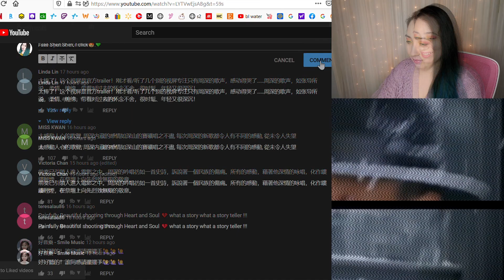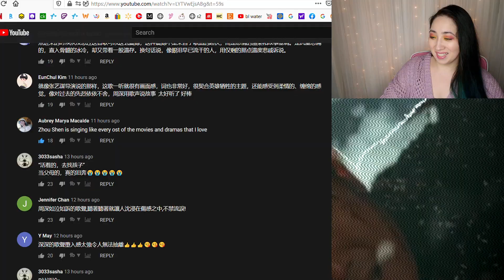周深 Zhou Shen《悬崖之上》 Impasse 主题曲 | Eonni Hearts Hunan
0:00 - Intro
1:30 - Reaction
6:11 - Review
7:46 - Checking Comments
8:34 - Final Thoughts

MacLeod's description:

Genre: Jazz
82 BPM (Andante - Medium Speed)